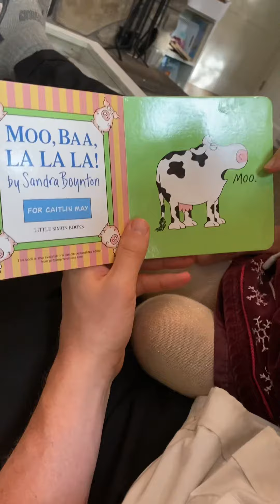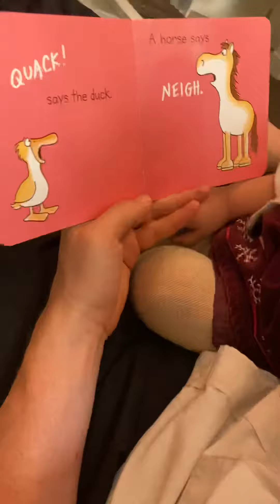Moo Baa La La La